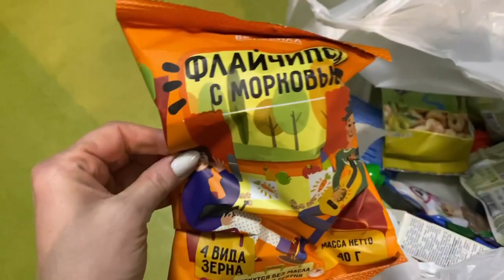Едем в Беларусь на Новый год! Как пробраться через границу? Разворачивают машины!!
Мы выехали 30 декабря с детьми в Брест. Но проедем ли мы через границу ? Все говорят, что это сложно сделать, что должен быть повод для поездки. Посмотрим! Зимой с детьми так далеко мы не ездили !